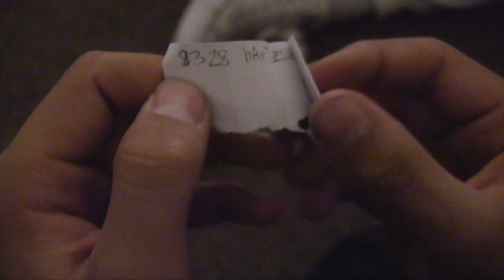Paper Towns Trailer Greenway High School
A remake of the 2015 Paper Towns movie trailer.

Starring:
Kayla Stillman as Margo
Tatum Robinette as Little Margo
Andrew Walker as Quentin
Kai Cruz as Little Quentin
Miguel Juarez as Radar
Chris Taco as Ben
Kylie Johnson as Lacey
Lisa Stillman as Margo's Mom
Jennifer Walker as Quentin's Mom
Cashier from Fry's as Cashier

Special thanks to the Sheraton hotel, Spotlight Youth Theatre, Fry's Food Store, QT, Walmart, Greenway High School, and the parking garage.